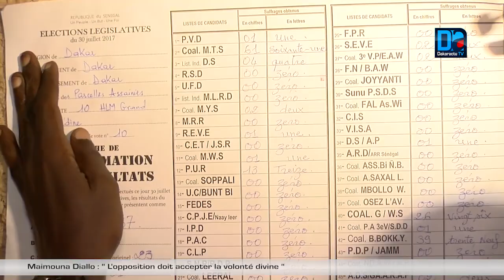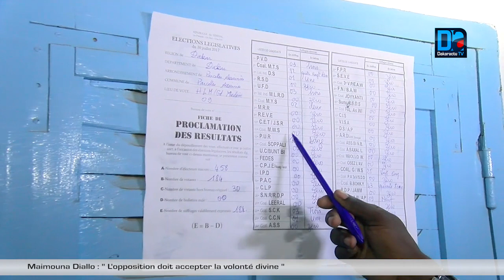Maimouna Diallo : "L'opposition doit accepter la volonté divine"